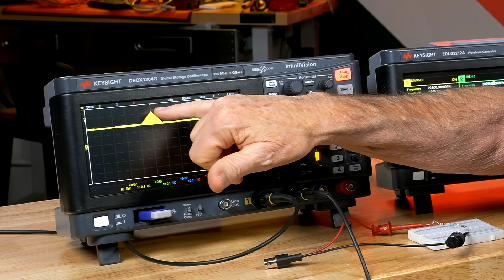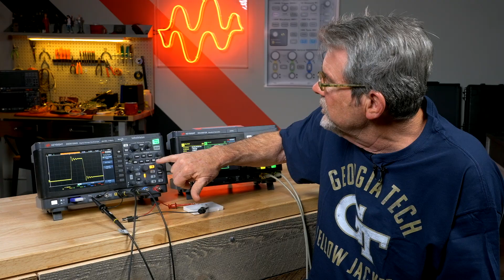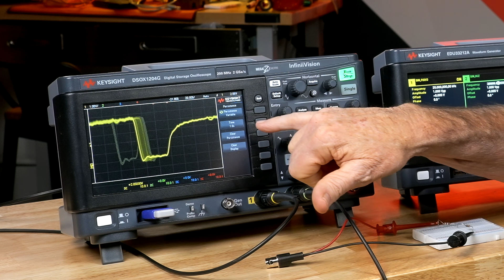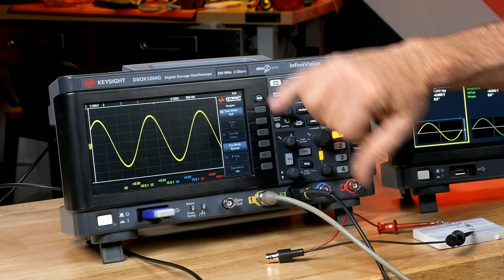Lesson 16: Acquisition and Display Modes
This lesson shows examples of when engineering students should use special acquisition and display modes of the oscilloscope including waveform averaging to reduce random noise, peak detect to overcome undersampling, high-resolution to improve vertical resolution, infinite-persistence to observe worst-case signal extremes, and roll mode to display very low frequency signals.